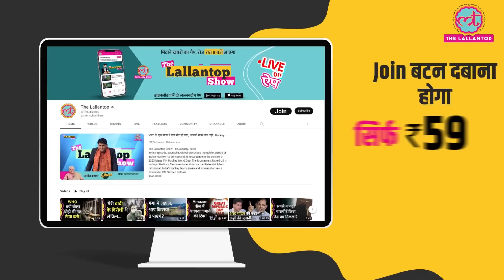Aamir Khan के बेटे Junaid की फिल्म बंद होने का कनेक्शन Tiger 3, War 2 से भी है| Maharaja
There were media reports that Aamir Khan's son Junaid Khan resumed shooting of Maharaja in Mumbai. The film would have marked his Bollywood debut. But, now there is news that the film is closed by Yash Raj films.